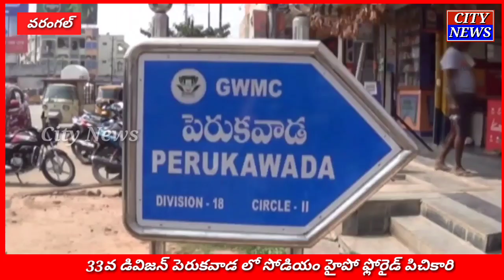Warangal పెరుకవాడ లో కరోనా నేపథ్యంలో సోడియం హైపో ఫ్లోరైడ్ పిచికారి : ముష్కమల్ల అరుణ సుధాకర్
వరంగల్ నగరం లో కరోనా విజృంభిస్తున్న సమయంలో తూర్పు నియోజక వర్గం 33 వ డివిజన్ పెరుకవాడ లో సోడియం హైపో ఫ్లోరైడ్ పిచికారి చేశాము అని తెలిపారు ముష్కమల్ల అరుణ సుధాకర్.